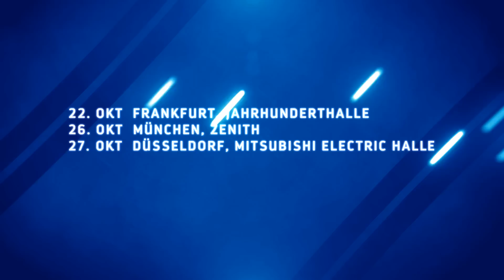A$AP ROCKY x WIZ KHALIFA – 16 DAY TRIP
Do 22.Okt 2015 – Jahrhunderthalle, Frankfurt

Mo 26. Okt 2015 – Zenith, München

Di 27. Okt 2015 – Mitsubishi Electric Halle, Düsseldorf

Streetlife International gibt voller Vorfreude bekannt: die 2 Rockstars des Hiphops gehen gemeinsam auf Tour!

Mit 2 international gefeierten Alben (beide #1 in den US Charts) und Lobeshymnen von Presse sowie Fans hat Asap Rocky seinen Status als einen der wichtigsten Rapper der heutigen Zeit etabliert.

Gerade gelang Wiz Khalifa mit dem Song „See You Again“ aus dem Soundtrack des Blockbusters „Furious 7″ noch ein Welthit. Der Song eroberte unter anderem in Deutschland, Österreich, der Schweiz, Großbritannien und den USA die Spitze der Charts, und hielt sich dort mehrere Wochen.

Bei so einer Kombo kann man nur von dem Konzert Highlight des Jahres für jeden Hiphop Fan sprechen.